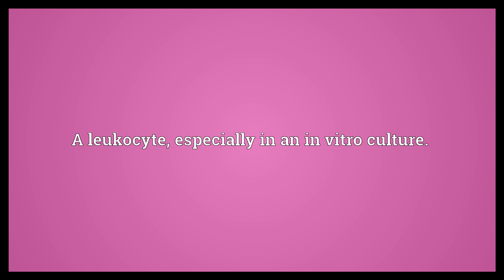Amoebocyte Meaning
Video shows what amoebocyte means. Any cell that has the form or motion of an amoeba.. A leukocyte, especially in an in vitro culture..  Amoebocyte Meaning. How to pronounce, definition audio dictionary. How to say amoebocyte. Powered by MaryTTS, Wiktionary